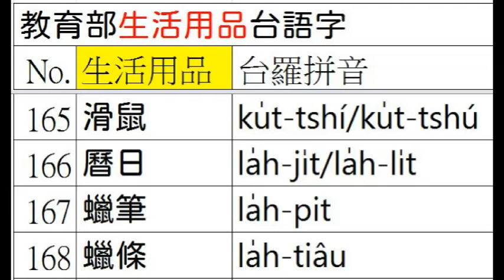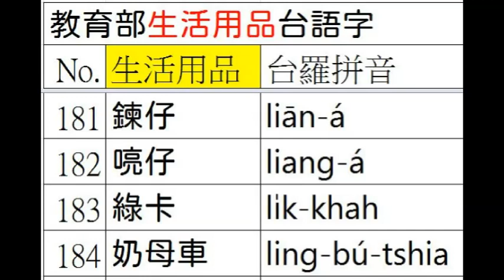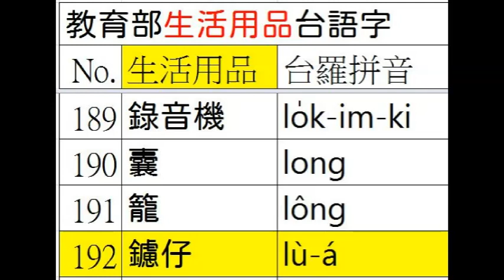台語正身(252/422)台羅釘根 A048 06 生活用品 15之06